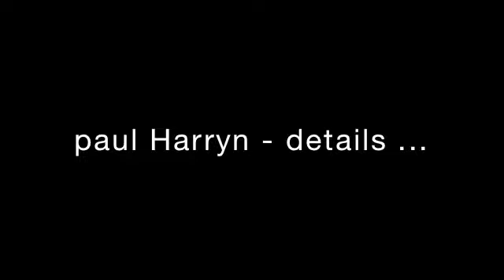Details ... Paul Harryn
details of paintings - soundtrack // rural PA, spring, summer, fall - 2009 ...